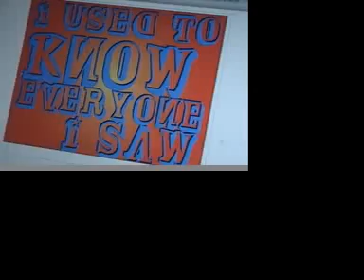ziploc @ La muerte chiquita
Presentación de Ziploc en la Muerte Chiquita, Azueta 125, Xalapa, Veracruz